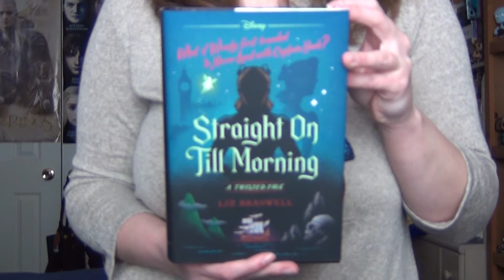Book Review: Straight on Til Morning & Evil Thing